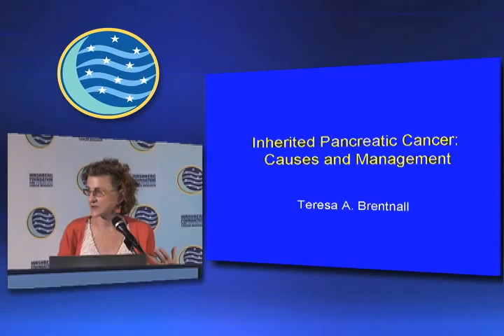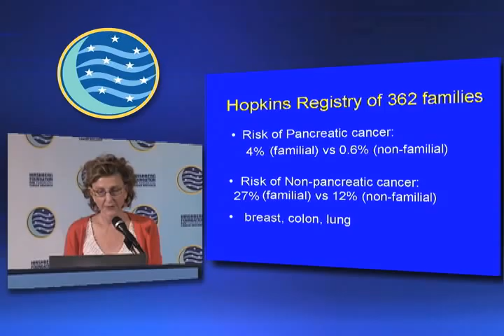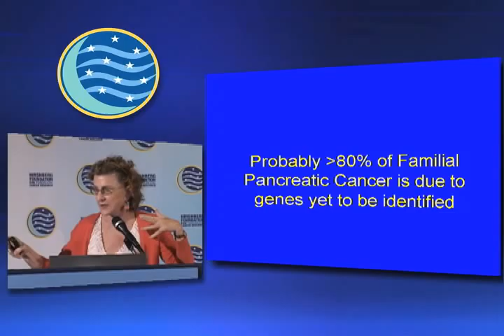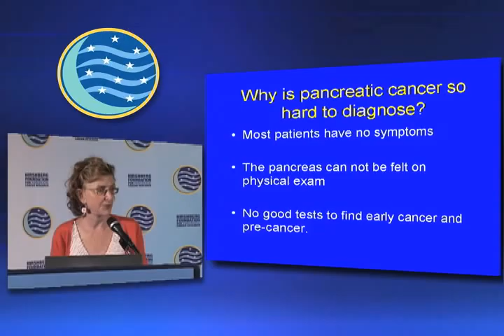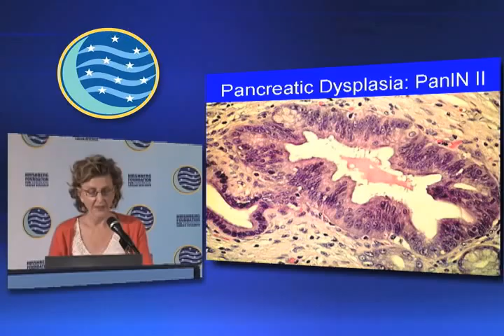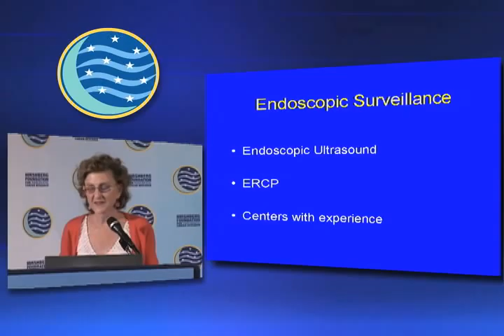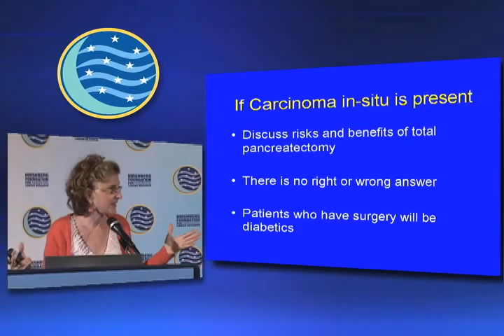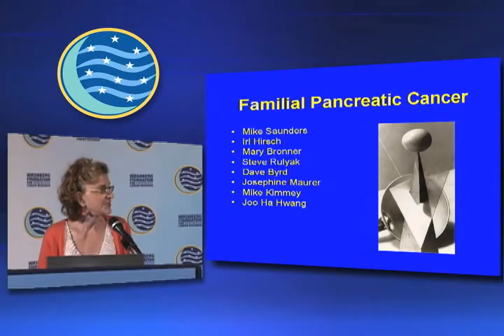Dr. Teri Brentnall Speaks on Genomic Medicine